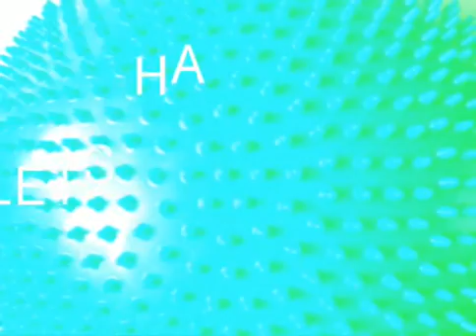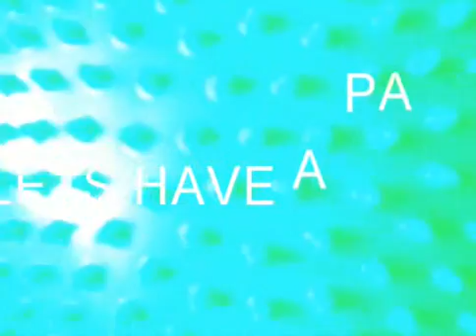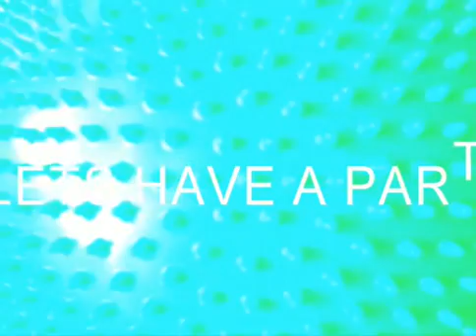LETS HAVE A PARTY.0001.mp4